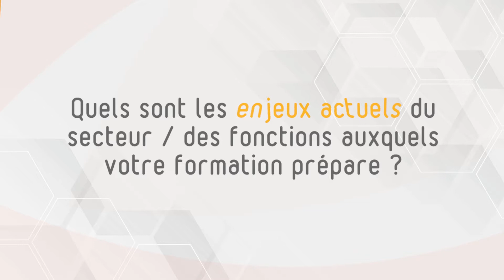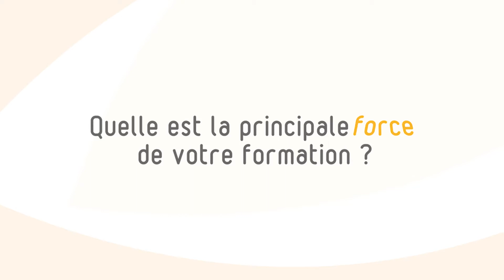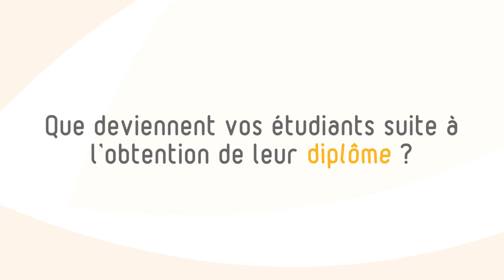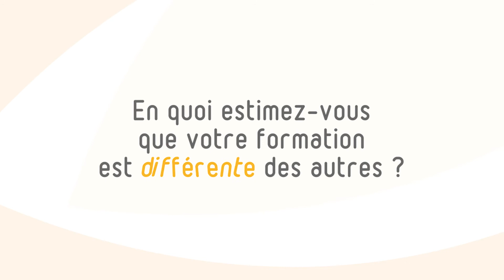FORMATIONS | Découvrez notre Mastère Professionnel MAGI avec Camille Dias, Responsable Pédagogique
MASTERE PROFESSIONNEL « Manager en Administration et Gestion Immobilière » (MAGI)
Titre reconnu par l’État niveau 7
Enregistré au Répertoire National des Certifications Professionnelles